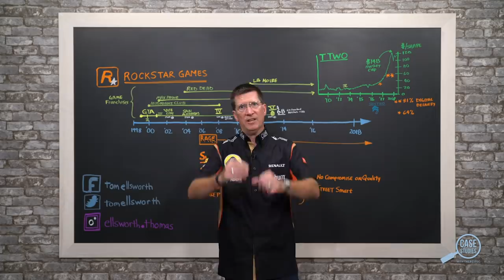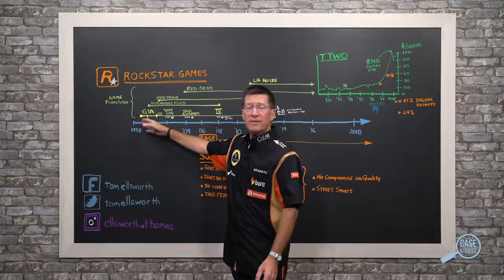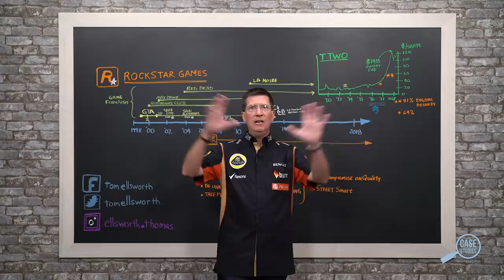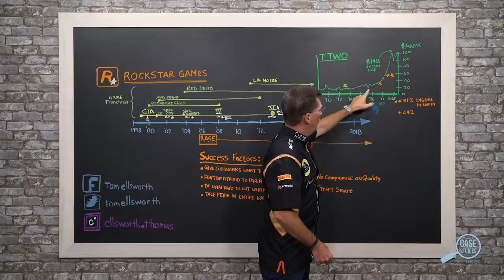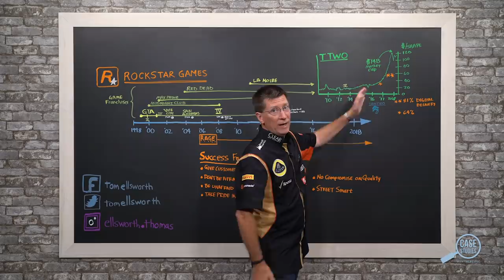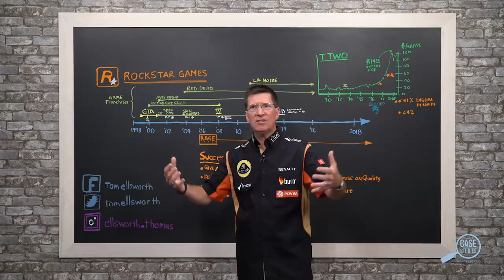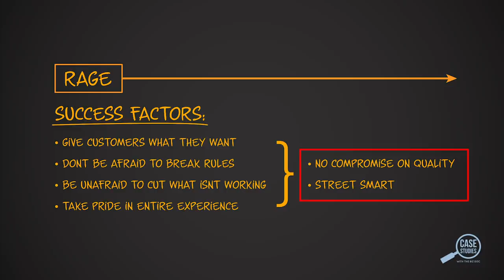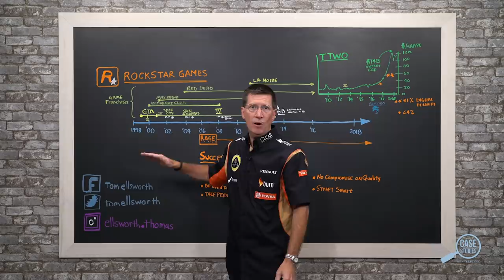How 2 Brothers Revolutionized Gaming - Rockstar Games - a Case Study for Entrepreneurs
Rockstar Games - The video game pioneer and creator of the legendary Grand Theft Auto franchise.  In this case study, The Biz Doc explains how 2 Brothers Revolutionized Gaming.

Please leave a comment or share the video on social media along with your thoughts –  come join the conversation.

About the Biz Doc:

THOMAS N. ELLSWORTH, is an experienced CEO / COO and veteran entrepreneur. He has been disrupting industries and driving consumer shifts through Venture-backed companies in technology, software development, publishing and mobile that have generated exits totaling over $1B.